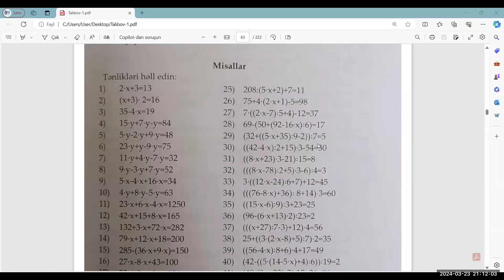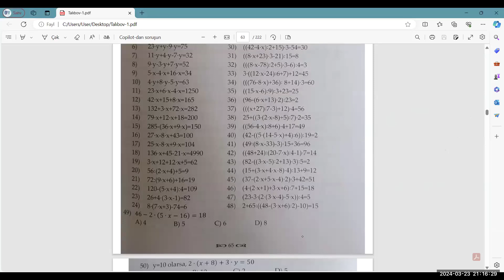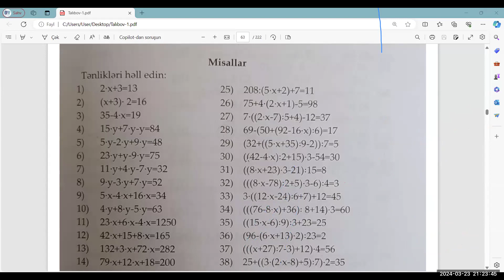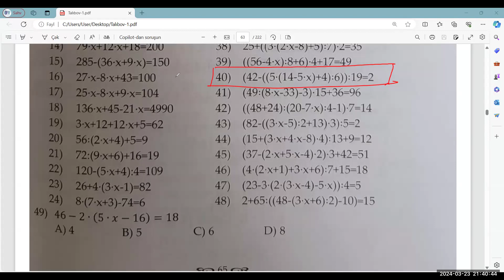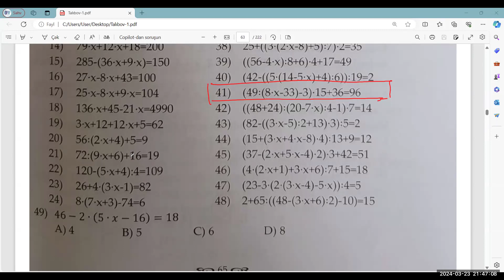23.03.2024---Seminar N:5 TƏNLİKLƏR - 1-ci hissə (Arzu Yaşarqızı) MİQ Sertifikasiya